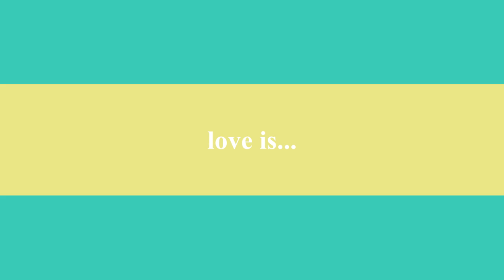猜情尋(前傳)之Who is the One Trailer#2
猜情尋(前傳)之Who is the One